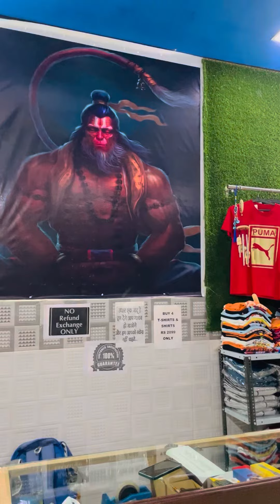👕🧣BACHO KE TRACKSUIET AA GAE H 🧣WINTER COLLECTION